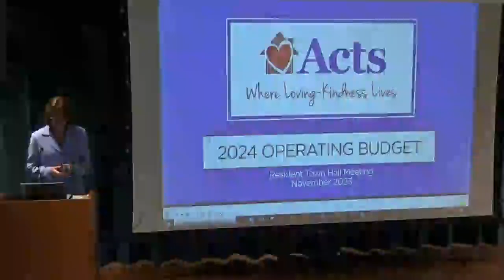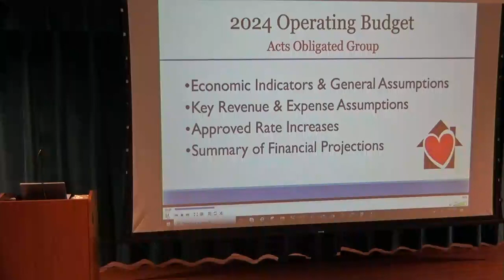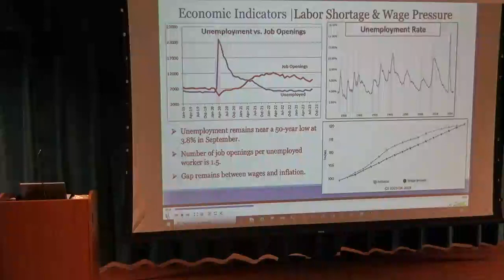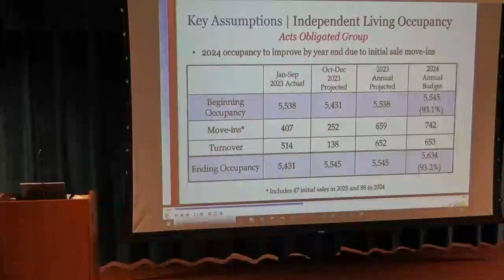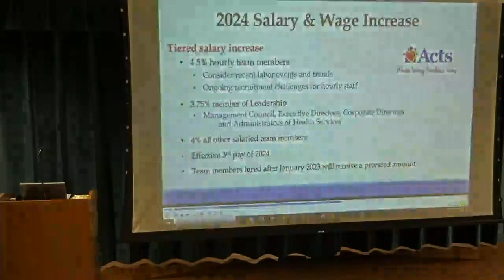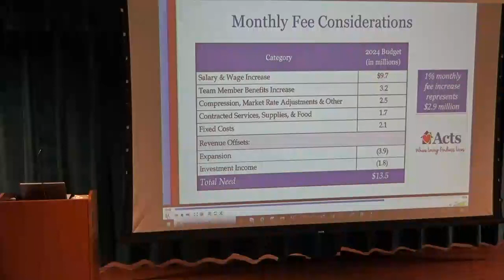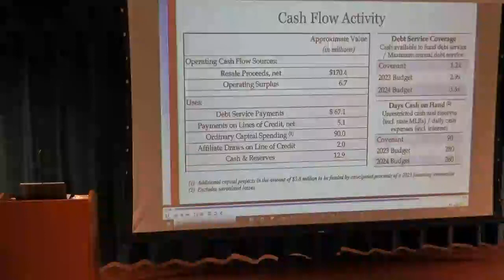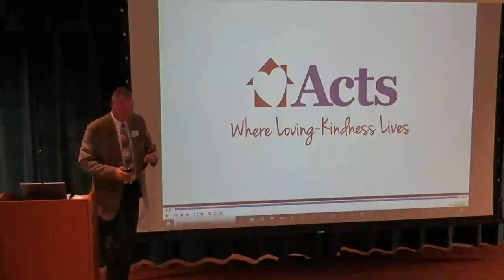Quarterly Town Hall 2023